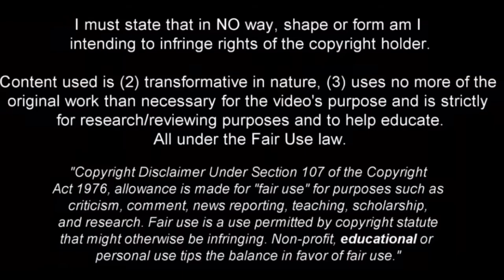Pablo Maia vs Cruzeiro 06/24/2023 | FULHAM AND WEST HAM TARGET ⚪️⚫️